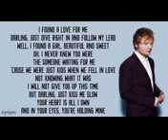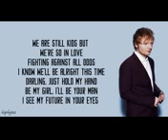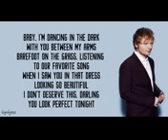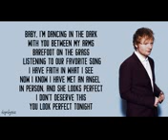Perfect by Ed Sheeran